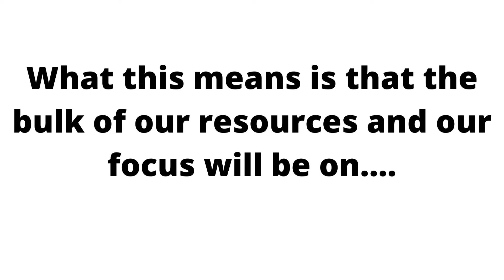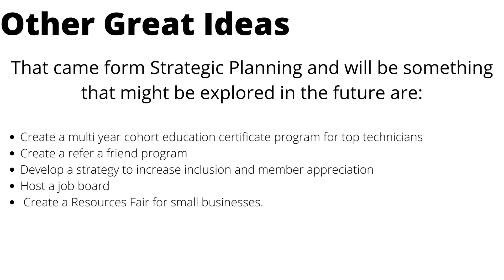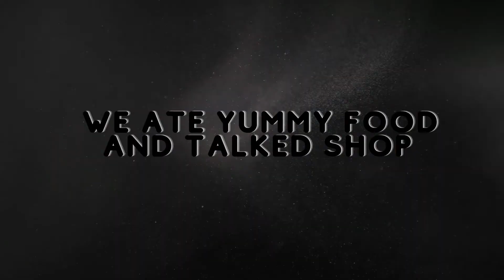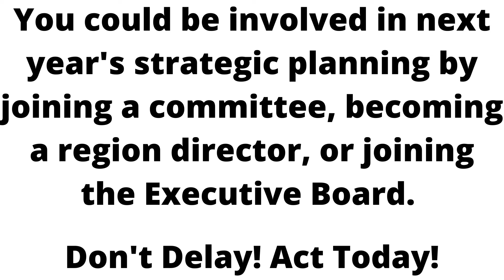2022 Strategic Plan & Dinner Cruise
This video show pictures of the 2022 Strategic Planning Meeting held in April with the Board of Directors and Staff. After their hard work, they enjoyed a dinner cruise.